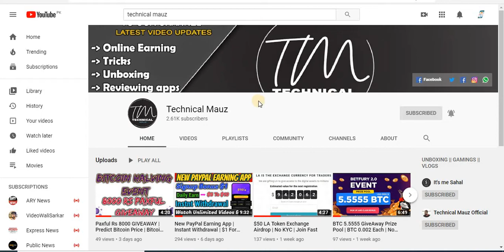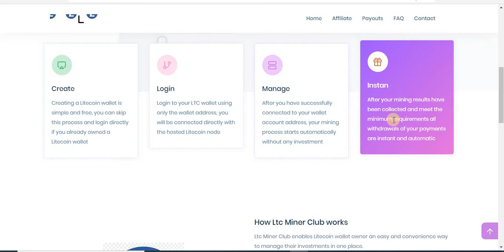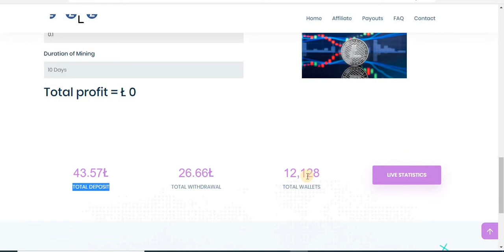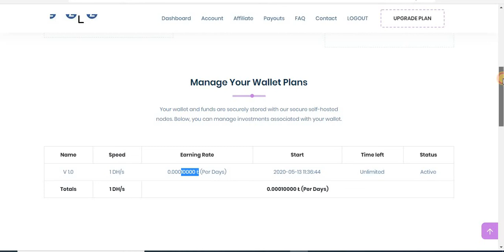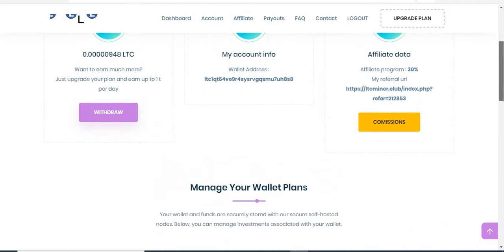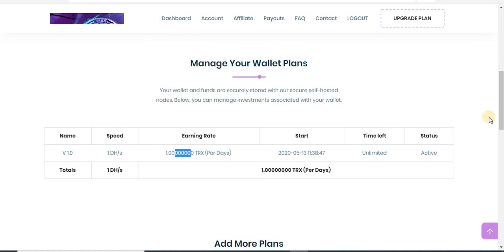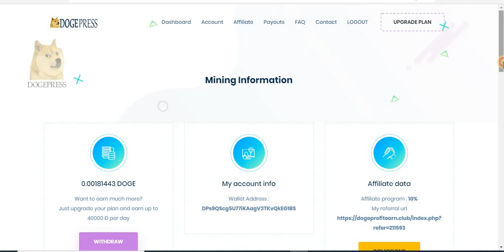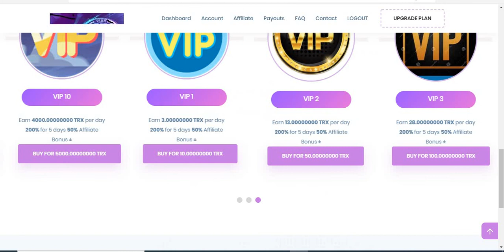New 3 FREE Mining Site | Mine LTC, TRX, DOGE Coins | No Investment | Instant Withdrwal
Hi Friends

In this video i share about a 3 new website which mine ltc trx and dogecoins in free what you have to do is to join them and let your signup bonus mine for you and as per them no deposit require for withdrawals so let see once i reached payout will update everyone so join it for FREE.